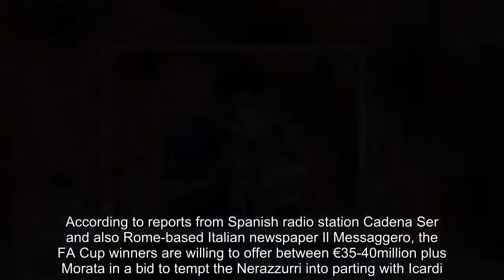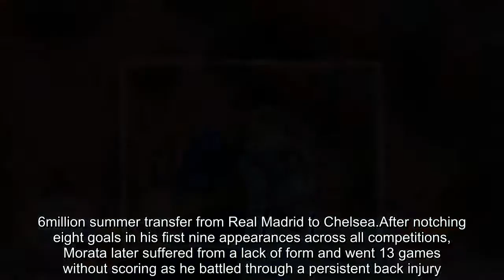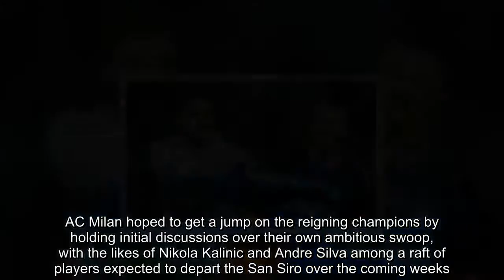Chelsea 'could offer' Alvaro Morata to Inter in deal for Mauro Icardi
Chelsea could offload Alvaro Morata to Inter Milan this summer in a high-profile part-exchange deal that would see fellow striker Mauro Icardi move to Stamford Bridge, the latest speculation suggests.According to reports from Spanish radio station Cadena Ser and also Rome-based Italian newspaper Il Messaggero, the FA Cup winners are willing to offer between €35-40million plus Morata in a bid to tempt the Nerazzurri into parting with Icardi.The Inter captain enjoyed a terrific 2017-18 campaign in Serie A, netting 29 goals in 34 appearances - including an important penalty in a dramatic final-day comeback win at Lazio - to finish alongside Ciro Immobile as the league's joint-top scorer and help Luciano Spalletti's fourth-place side seal a first return to the Champions League since 2012.  However, such an impressive season ultimately did not earn Icardi a place in Argentina's squad for the forthcoming World Cup, with head coach Jorge Sampaoli omitting the four-cap 25-year-old and instead selecting Paulo Dybala, Sergio Aguero and Gonzalo Higuain to feature alongside talisman Lionel Messi. Morata will also play no part in Russia after being left out of Spain's final 23-man travelling party. In stark contrast to Icardi, the former Juventus favourite struggled to impose himself this term following a £70.6million summer transfer from Real Madrid to Chelsea.After notching eight goals in his first nine appearances across all competitions, Morata later suffered from a lack of form and went 13 games without scoring as he battled through a persistent back injury.   ICARDI VS MORATA - 2017-18 HEAD-TO-HEADIcardiAppearances: 36Goals: 29Assists: 1Honours: Capocannoniere (shared with Lazio's Ciro Immobile) MorataAppearances: 48Goals:  15Assists: 6Honours: FA CupA return to Italy looks to be a real possibility for the underwhelming forward, who earlier this week was spotted in conversation with Juventus sporting director Fabio Paratici outside the plush Hotel Palazzo Parigi in Milan.AC Milan hoped to get a jump on the reigning champions by holding initial discussions over their own ambitious swoop, with the likes of Nikola Kalinic and Andre Silva among a raft of players expected to depart the San Siro over the coming weeks.Atletico Madrid, Bayern Munich and Paris Saint-Germain have also been mentioned in connection with a move for Morata. Meanwhile, Icardi's agent and wife Wanda Nara recently told Radio Metro that there were some 'big clubs' ready to meet the player's €110million (£96.5million) release clause, labelling the sum as not remarkable given his quality and the current high figures circulating in football.However, she insisted that Inter remained his priority ahead of a meeting with sporting director Piero Ausilio.